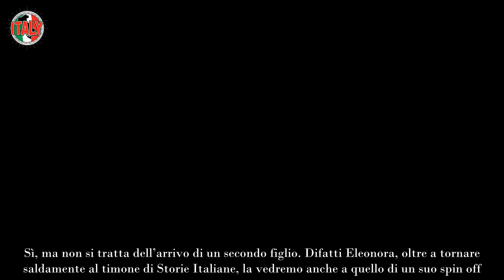Eleonora Daniele, la felicità si è duplicata dopo l’estate arriva la bellissima notizia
L’estate sta pian piano finendo anche se il calendario ci mostra che mancano ancora diversi giorni all’inizio dell’autunno. Le scuole per molti studenti sono già iniziate e si è ritornati saldamente al proprio posto a lavoro. E anche la nuova stagione televisiva è iniziata. Così tutti mestieranti sono tornati alla base.

E ovviamente indiscussa protagonista delle Reti Rai sarà ancora una volta lei, la splendida Eleonora Daniele. La conduttrice è una delle più apprezzate dagli italiani non solo per la sua immensa professionalità ma anche per la sua ingente dolcezza e grandissima sensibilità. Da anni ci fa compagnia la mattina con Storie Italiane.

E qui ci regala grandissime esclusive, con tanto di incredibili ed emozionanti interviste a cuore aperto. Tra l’altro non si è nemmeno fermata nemmeno ormai 3 anni fa con l’arrivo della pandemia che ci ha preso tutti quanti in contropiede. Certo, aveva anche un po’ paura dei contagi, ma lei sosteneva che doveva continuare ad andare in onda per tenere informato su tutto il suo pubblico.